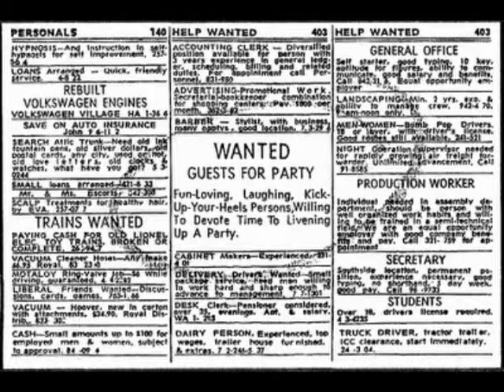jobs and iraq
ask to be a janitor in the whitehouse. troops not coming home